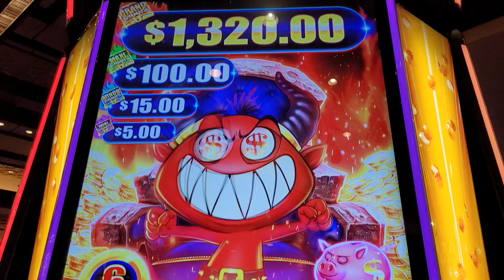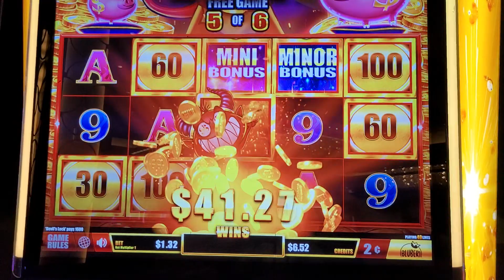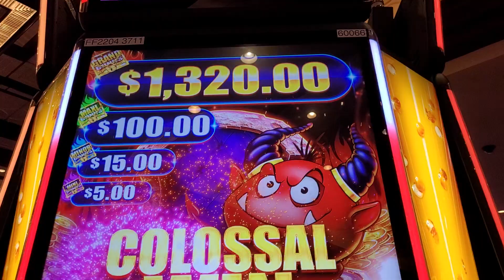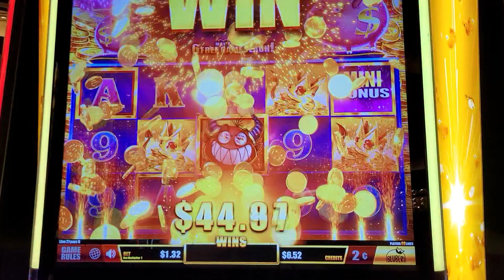Devil's lock-2 cent 😈 denom-$1.32 bet. -slots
I love trying out new slots. I've seen this one for a while and have wanted to play. I finally found an open seat and took a chance. Let's see how this bonus goes.